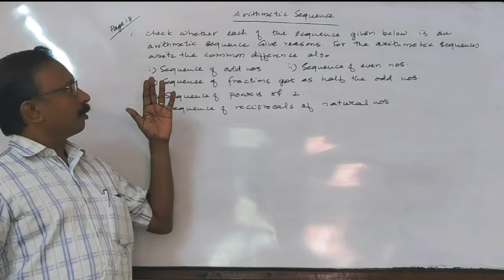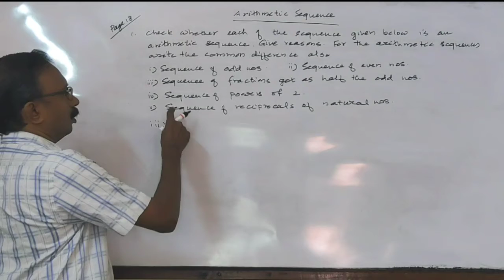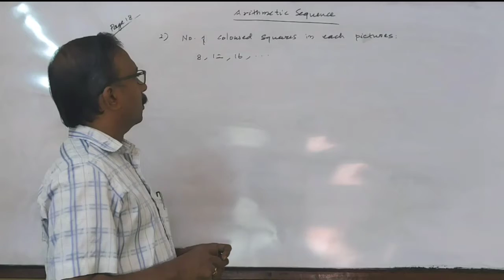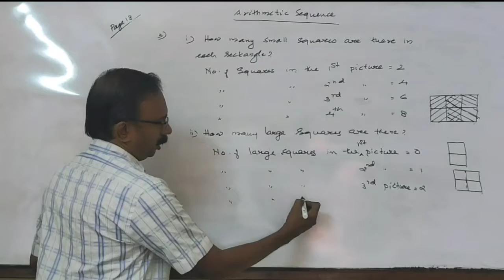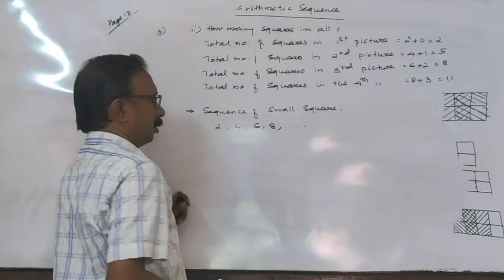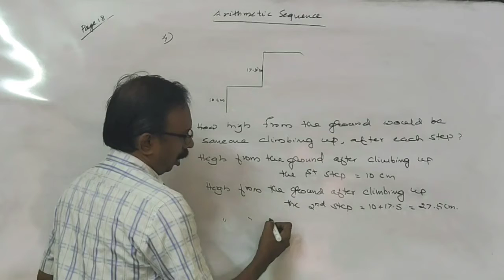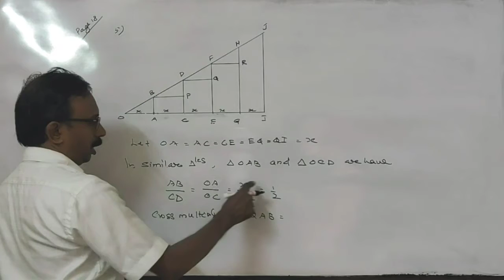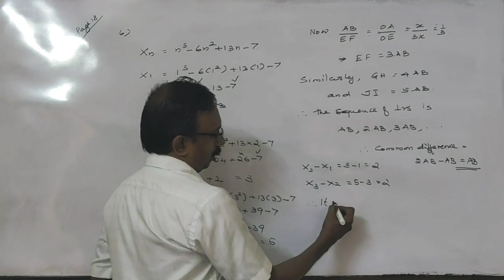SSLC CHAPTER 1 ARITHMETIC SEQUENCES - CLASS 3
After watching this video completely, you will be able to understand some problems in arithmetic sequences.